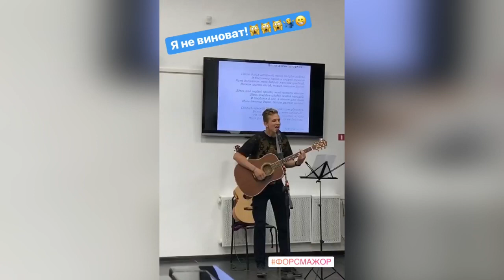Полтергейст. И смех и грех. (жалко гитару)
Степан Корольков

Так неожиданно получилось, на репетиции концерта посвященному творчеству поэта Александра Васильевича Бузмакина.🙂

Кстати, да, мне тоже очень жалко гитару!!! Но сказали, что всё обошлось, она не пострадала.🙂